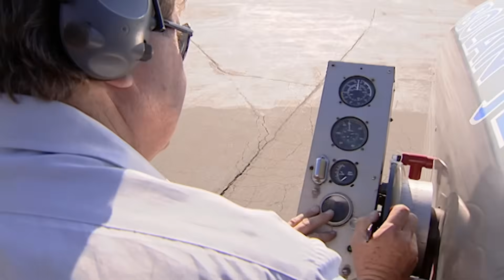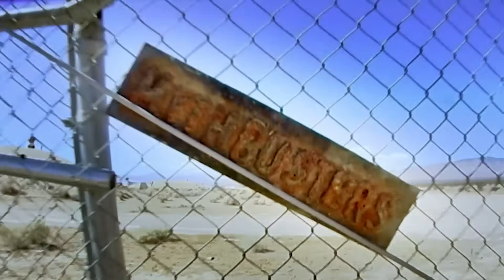Can a Jet Engine Launch a Taxi Into the Air? | MythBusters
We’ve all seen jet engines move massive planes, but can one launch a full-sized taxi into the air?